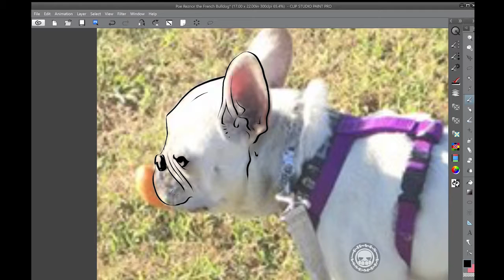Poe Reznor the French Bulldog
Clip Studio Paint, Edited in Premiere Pro CC